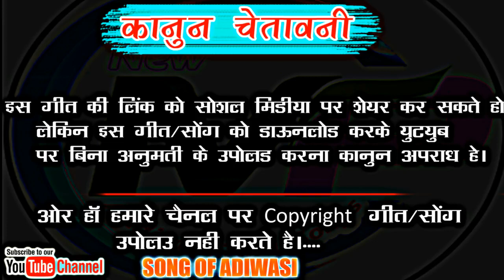Sunday !! को हम तेरे गांव आएंगे !! गायक शिवाजी शेखर !!Adiwasi Timli Song !! Music Rohit Singhania !!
🎵 Song !!को हम तेरे गांव आएंगे
 🎤Singer !! गायक शिवाजी शेखर

🎹Music !!  Rohit Singhania

                                             🖥Studio !!
                                       Rohit Singhania

                                        🎬Recoding !!"
                           Singhania ricording studio